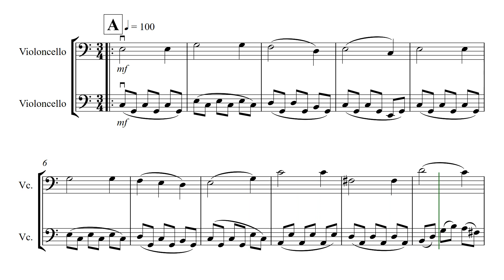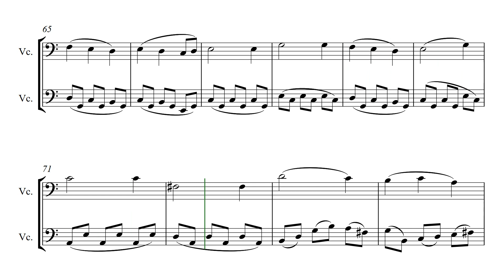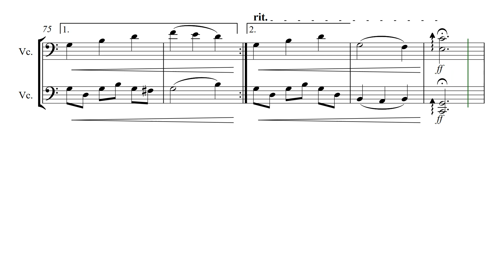Cello Duet No.2 By Benjamin H. Abraham (Easy Tutorial for Beginners/Intermediate) full score version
This is a Cello Duet in C Major I composed. This Duet is for Beginner/Intermediate players that I wrote over the summer of 2019. I wanted to practice the cello more, so I got my F. Dotzauer Violoncello Method Volume 1. I was inspired to write some cello music.

This can be played on violins, violas, cellos, or any instruments. I chose cellos because I play the cello. The form of the piece is a Minuet and Trio. Player one plays the melody part, and player two accompanies.

Hope you liked it! I would greatly appreciate your feedback.